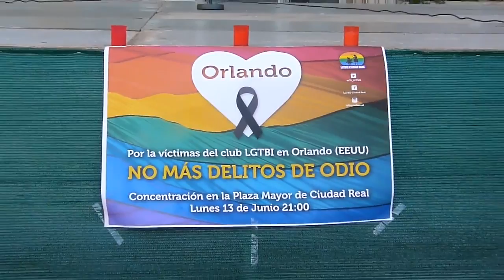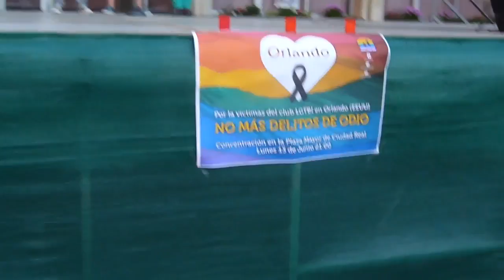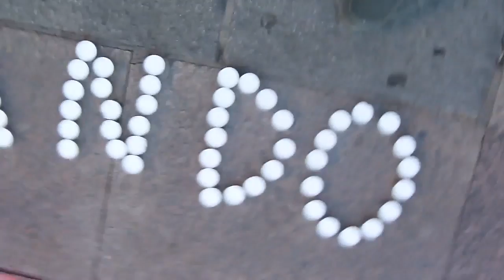LGTB CR CON ORLANDO